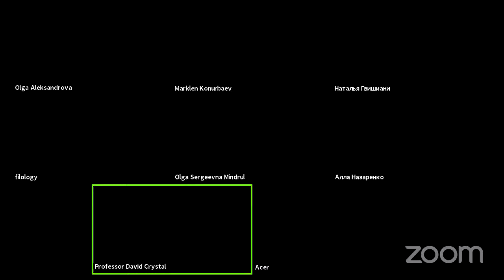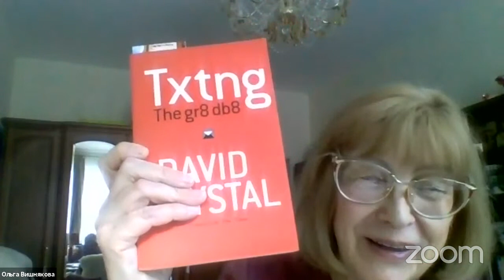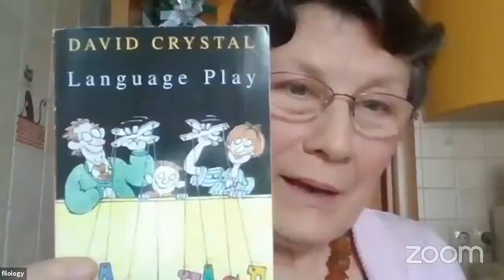David Crystal on the Future of English Q & A for the Moscow Academia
Professor David Crystal answers a wide variety of questions from the Moscow academia raleted to Modern English: vocabulary, pronunciation, behaviour, use of technical gadgets, social networks. This meeting is another (oral and aural) encyclopaedia of English in brief.